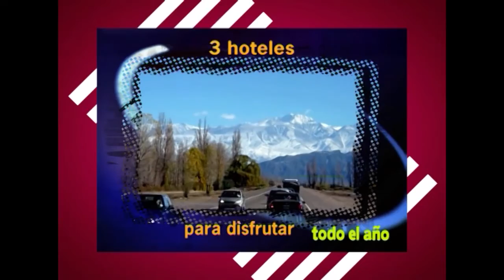ILHA GRANDE Angra dos Reis BRASIL pte 1